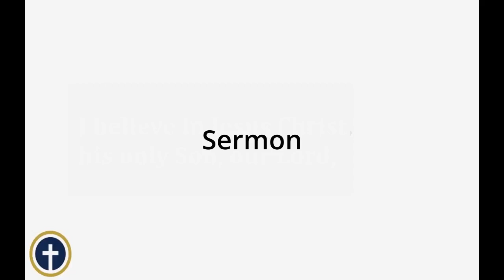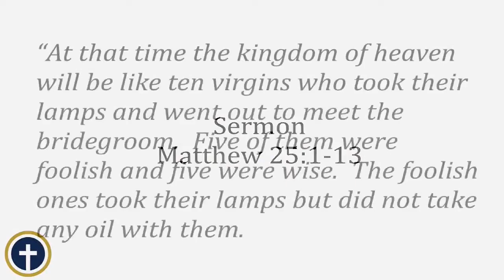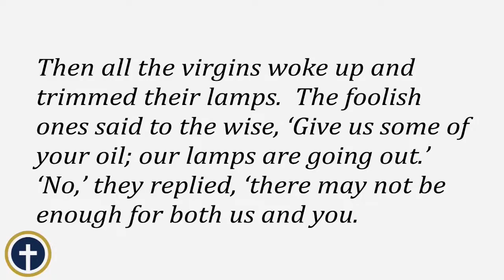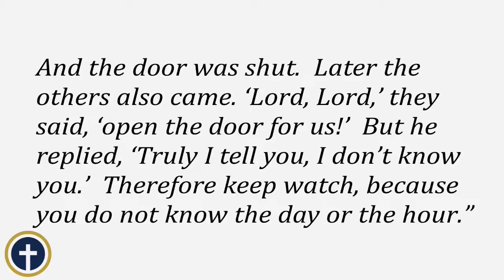November 12, 2023 - Go out to Meet the Bridegroom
Pastor Scharf preaches from Matthew 25:1-13 on November 12, 2023.